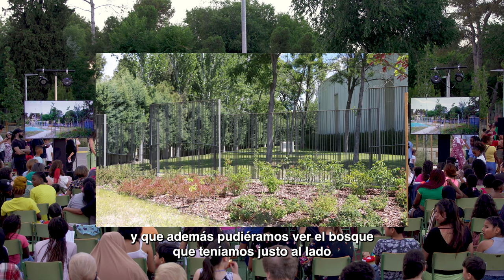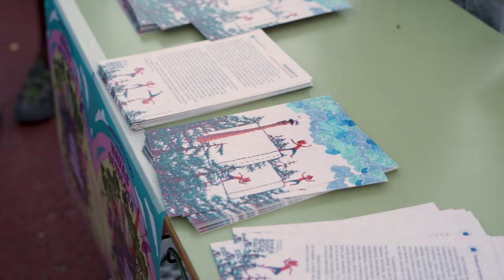Este patio es un mundo | ClimaX Navas de Tolosa [El patio del Navas]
El pasado 4 de julio tuvimos el evento “ESTE PATIO ES UN MUNDO: Compromiso con el ClimaX-Navas de Tolosa”  donde celebramos que el sueño del barrio de San Cristobal se ha hecho realidad en el patio del Navas.
Por más de dos años, en el marco del proyecto europeo LIFEPACT, hemos reflexionado sobre cómo los patios escolares pueden abrirse a la naturaleza, despertando nuevas formas de interactuar, relacionarnos y disfrutar de “oasis climáticos” en los entornos urbanos. En este evento hemos conocido cómo y con quienes lo hemos logrado, así como también hemos disfrutado de la diversidad y lo culturalmente único de este barrio junto a sus artistas y activistas.